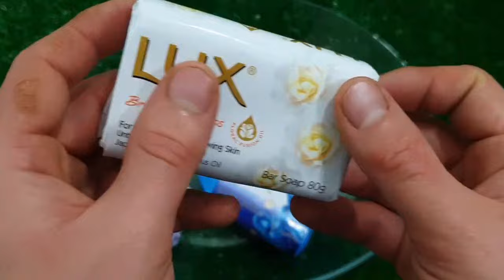🔴Experiments full episodes 🔴COLORFUL MINIATURE RAINBOW SOAP VS MEAT GRINDER NEW VIDEO COOL EFFECT